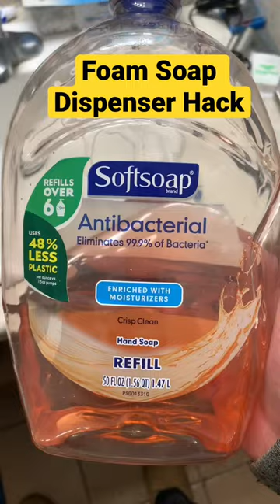Foam soap dispenser hack. Save money